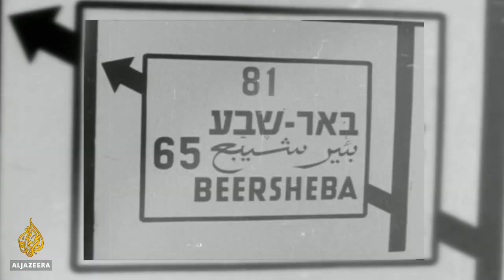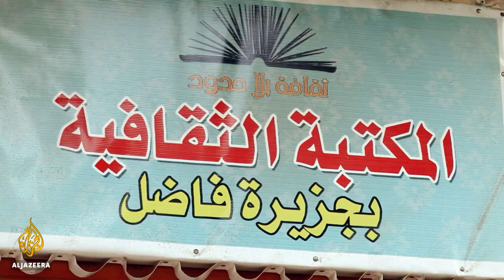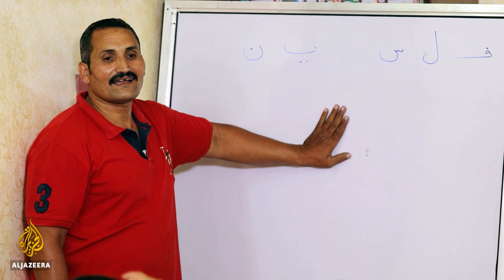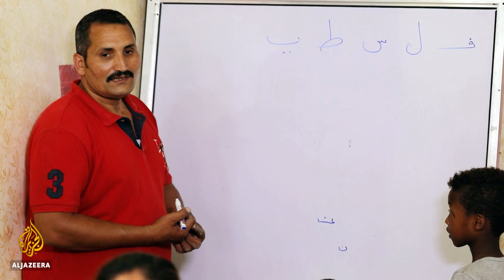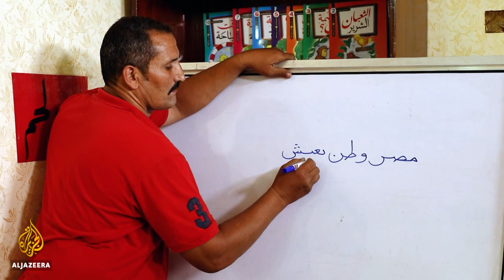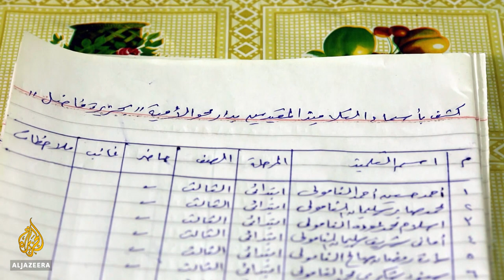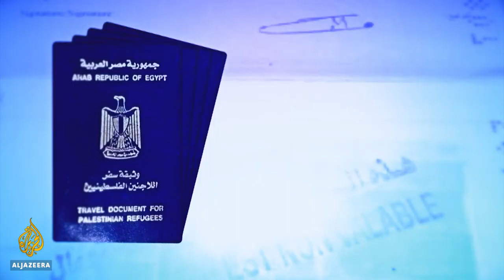Egypt's Fadel Island | Al Jazeera World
Located a three-hour drive outside of Cairo is Fadel Island, an isolated community nestled in the fertile lands of Egypt's Nile Delta.

Few of its roughly 5,000 residents would call the area their ancestral home as more than 70 years ago their parents and grandparents travelled hundreds of kilometres to build a new life there.

Their story begins in 1948 in the Palestinian town of Beer Saba'a, today part of southern Israel. The Bedouins who lived there were forcibly displaced from their homes in what Palestinians call Nakba - the catastrophe - the war that led to the creation of Israel.

While most of Beer Saba'a's Arab population sought refuge by travelling east towards Jordan, a small number, thought to be about a few hundred people from the Namouly tribe journeyed west, crossing the Sinai desert before reaching the Nile Delta.

Many who arrived in 1948 fully expected to return within a few months. Some would collect seeds hoping to plant in Palestinian soil.

Today their descendants remain in Fadel Island where memories of Palestine still burn strong. Despite challenges they have faced since their arrival, they remain connected to their heritage and remarkable family story.

Egypt's Fadel Island profiles a forgotten community as it adheres to its traditions and customs, tracing the tribe's history of uprooting - and the roots they have planted since.